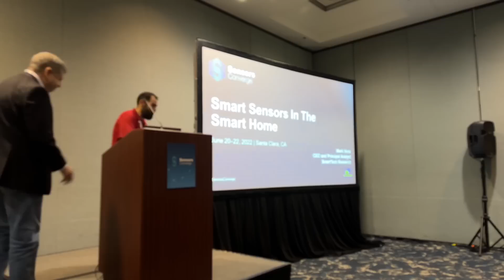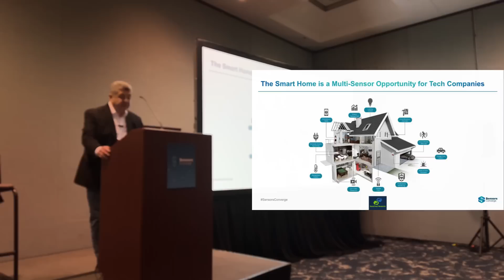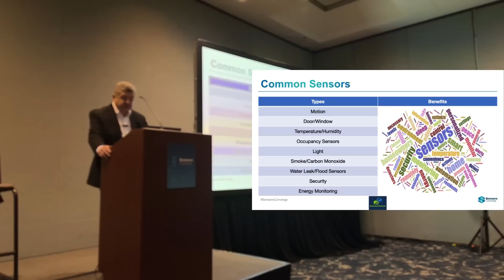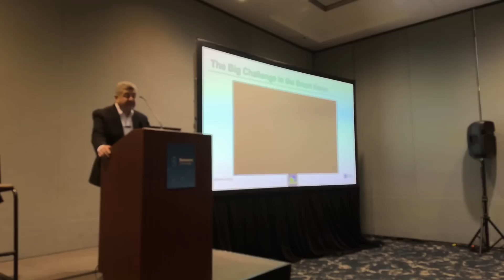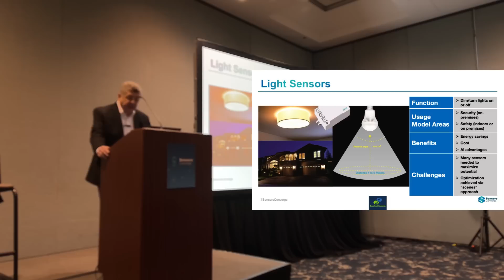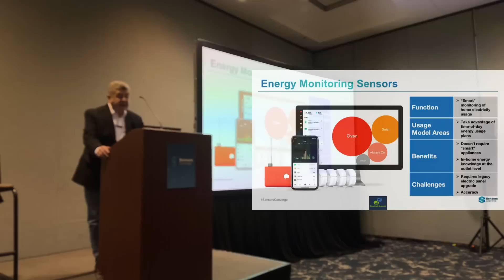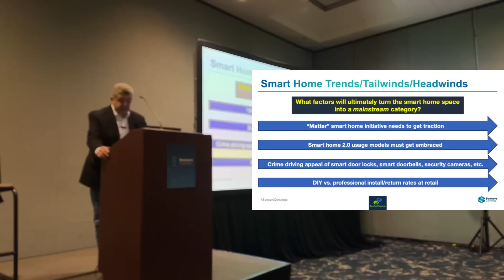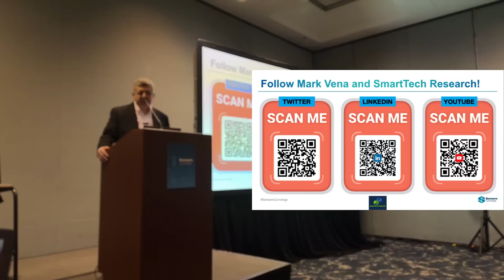Ep 32 SmartTechCheck Moment --- Role of Sensors in the Smart Home Presentation (6-21-23)